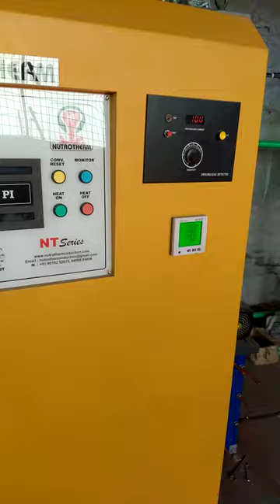Induction melting Furnace,Electric Furnace ,Melting Furnace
We are manufecure Induction melting Furnace
Our product Range :- 50kw to 2500kw
Our crucible Range :- 30kg to 5000kg
I have various metal melt of ferrous and non ferrous like CI CASTING,SG IRON,STAINLESS STEEL,COPPER,BRASS,ALUMINIUM,ZINC.

NUTROTHERM INDUCTION
29,Avadh Estate,Nr Panchratna Estate,Ramol Cross Road,Phase-4,Vatva Gidc,Ahmedabad:-382445

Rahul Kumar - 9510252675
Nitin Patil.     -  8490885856